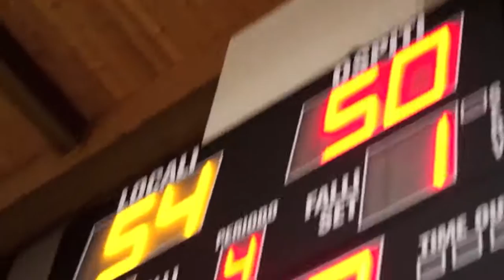Aquila 2003 vs Aquila 2004 ritorno ESORDIENTI 19 Gennaio 2015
Partita tiratissima del Campionato esordienti 2014/15 tra le due squadre CMB Trento Aquila "B" anno 2004 (double nera) e "A" anno 2003 (double bianca) , vinta con solo quattro punti di vantaggio dagli Esordienti più grandi (Nota: nel video manca il primo quarto).